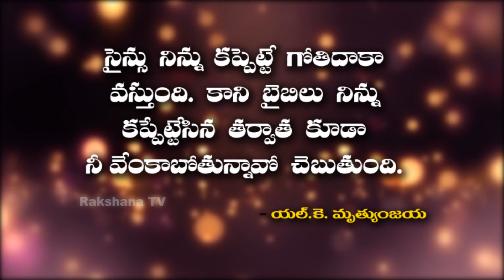Neti Sukthi ||నేటి సూక్తి